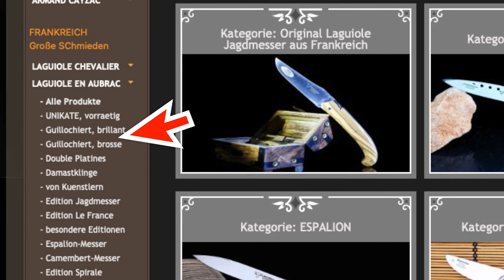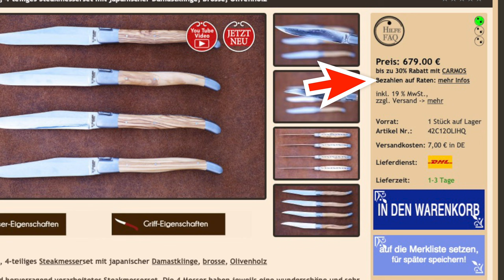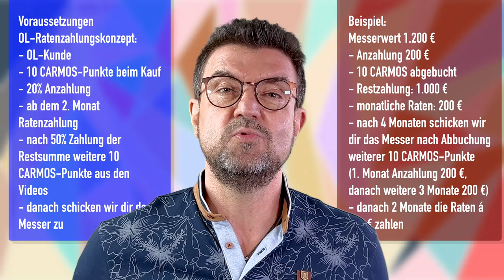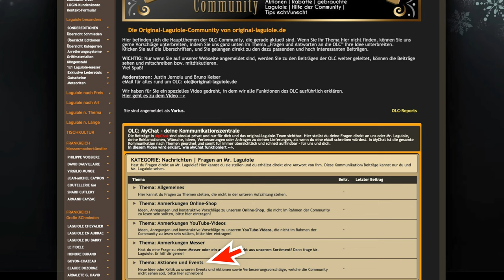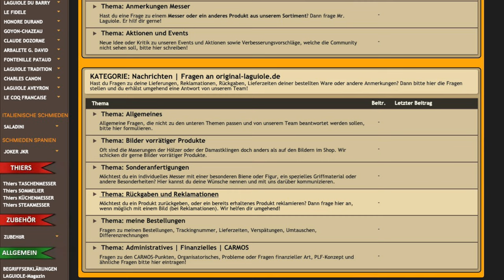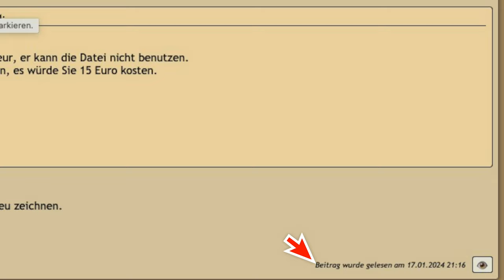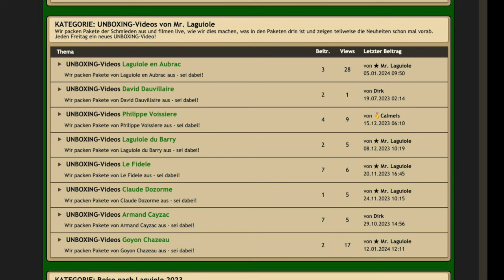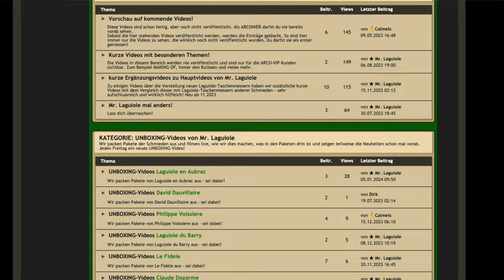Laguiole-Kunstwerk von Jean-Michel Cayron, Taschenmesser der Superlative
💚 Anhand von drei Laguiole-Taschenmessern von Jean-Michel Cayron erklären wir im Detail, was eine guillochierte Biene ist und wie dieses kunstvolle Prozess entsteht. Die Grundprinzipien der Laguiole-Welt werden exklusiv auf diesem Videokanal von Mr. Laguiole erklärt. 2024 feiern wir das Jubiläum von Chevalier Laguiole und verkünden stolz 20 Jahre außergewöhnliche Laguiole Taschenmesser, entwickelt in Deutschland und handgefertigt in Frankreich. Dieses besondere Jahr wird mit einem beeindruckenden Feuerwerk einzigartiger Laguiole aus verschiedenen Schmieden gefeiert.
Seien Sie dabei und sammeln Sie CARMOS-Punkte, um zu gegebener Zeit diese einzigartigen und limitierten Messer zu erwerben, denn für den Erwerb dieser limitierten Jubiläums-Editionen werden zusätzliche zum Kaufpreis CARMOS-Punkte benötigt.
Wir erklären kurz, wie MyChat funktioniert und präsentieren eine wunderbare Diashow mit den neuesten Kreationen von Jean-Michel Cayron und faszinierenden Tierfotos von Peter Frankenstein.
Das brandneue Laguiole Taschenmesser "Silberne MesserElfe" ist ein weiteres Meisterwerk von Jean-Michel Cayron und besticht durch seine fantastische Schönheit. Tauchen Sie ein in die Welt der Laguiole Messer und erfahren Sie mehr über diese beeindruckenden Kunstwerke.

⚠️ In diesem Video wird ein CARMOS-Code genannt, mit dem du 1 CARMOS-Punkt sammeln kannst, wenn du dir das Video in den ersten 12 Stunden nach dem Veröffentlichen anschaust und den hier angezeigte 6-stellige CARMOS-Code direkt auf unserer Webseite in deinem Kundenbereich unter CARMOS eingibst. Viel Spaß!

Kapiteln:
00:00 Begrüßung
03:20 Kapitel 1: Guillochierte Biene
11:34 Kapitel 2: Jubiläum Chevalier Laguiole
17:39 das OL-Ratenzahlungskonzept
24:28 Kapitel 3, OLC, MyChat
29:09 Kapitel 4, DiaShow
32:07 Kapitel 5, Produktvorstellung
35:28 Silberne MESSERELFE
42:26 Unboxing

🥰 CARMOS-Börse: die revolutionäre neue Art Geld zu verdienen mit den CARMOS-Punkten. Jeden Montag von 18-19 Uhr werden die CARMOS-Punkte verhandelt:

🥰 NEU: das PLF-Konzept, das persönliche Laguiole-Fonds: Sparen Sie auf ein Laguiole-Kunstwerk monatlich hin und erhalten das Messer schon, wenn Sie 50% des Preises bezahlt haben.

🥰 außergewöhnliches Laguiole-GruppenChat:
Hier der Link zu den vorgestellten Produkten:

🔪🔪 XX
YY